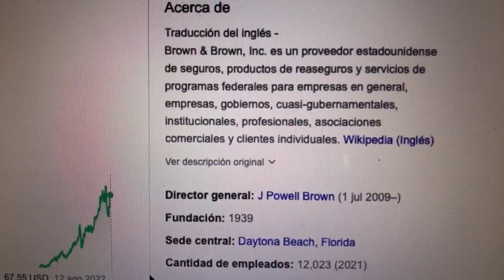🔴 Datos Sobre El Comercio De Acciones De Brown&Brown Inc BRO 🔴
Brown & Brown, Inc. es una firma de corretaje de seguros líder que ofrece soluciones de gestión de riesgos a particulares y empresas desde 1939. Con sede en Daytona Beach, Florida, Brown & Brown tiene más de 450 ubicaciones en todo el mundo.